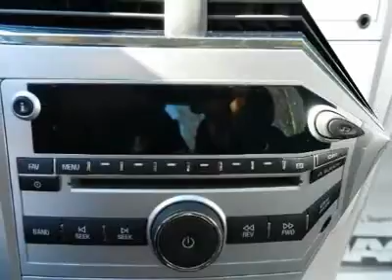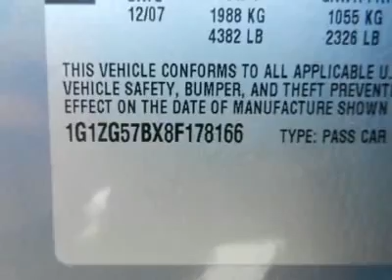2008 Chevrolet Malibu - 4dr Car Middletown NJ 21018A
2008 Chevrolet Malibu

*** 1 OWNER ** NO ACCIDENTS *** 30 MPG HWY 2.4L 4 CYL FRONT WHEEL DRIVE POWER WINDOWS LOCKS AM/FM/MP3/ CD PLAYER KEYLESS ENTRY AUXILIARY AUDIO INPUT Power Steering, Cloth Seats, Adjustable Steering Wheel, Cruise Control, Remote Trunk Release, Security System, A/C, Rear Defrost, Power Outlet, Traction Control, ABS, 4-Wheel Disc Brakes, Daytime Running Lights, Tire Pressure Monitor, Child Safety Locks, Emergency Trunk Release. PASSED THROUGH OUR VIGOROUS 109 POINT INSPECTION BY OUR CERTIFIED TECHNICIANS!